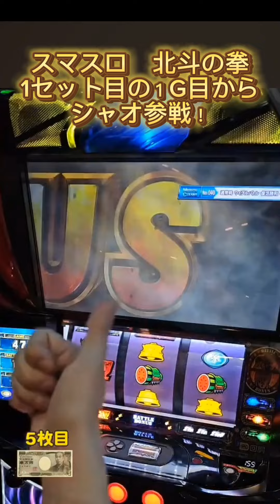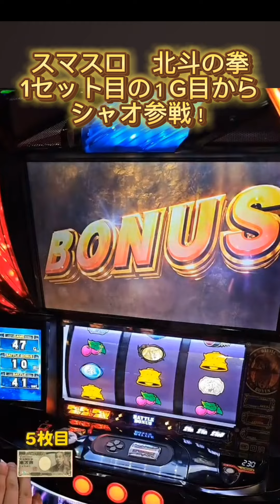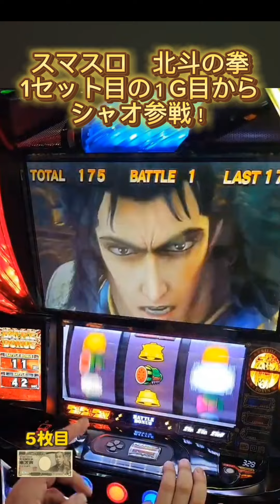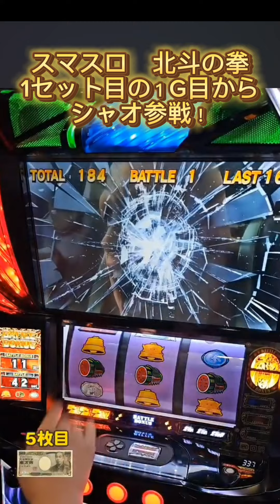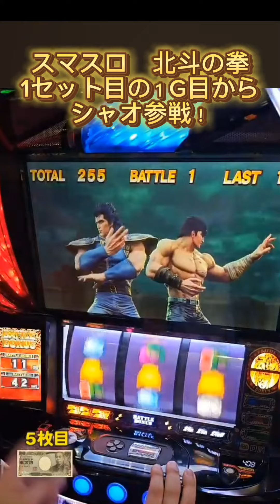スマスロ 北斗の拳 AT１G目からシャオ参戦！